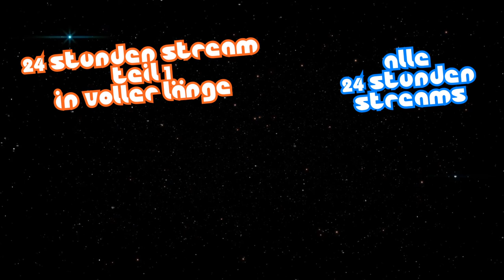Zum ersten mal Alkohol trinken - Das Selbstexperiment | Part 02 | by SCHIZOstreamer